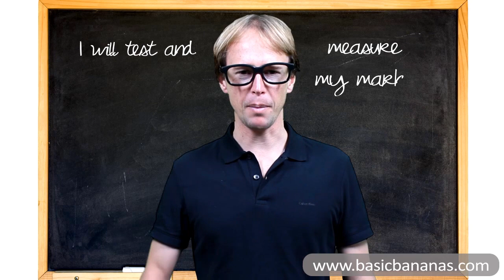Small Business Marketing Mistake No. 5: Not measuring your marketing effectiveness!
This is the fifth video tip in a series of six videos uncovering 'the six biggest marketing mistakes small businesses make and how to avoid them!'

Unfortunately most business owners do not measure their marketing efforts! They don't know where their prospects are coming from, which strategies are working, which ones aren't...

If you do measure your marketing effectiveness, well done! You are a very rare species! If you don't, you MUST get onto measuring your marketing effectiveness straight away.

This video will help you get started and show you a few quick and easy to implement tips.

Make sure you watch to the very end where Mr No No is stuffing up a little, it's pretty funny!